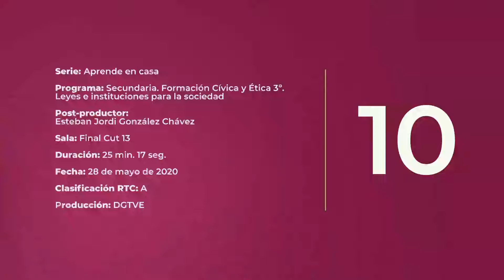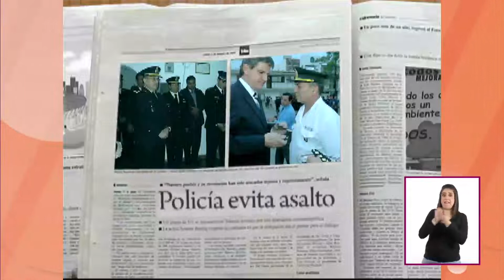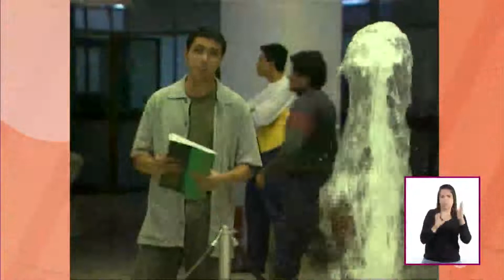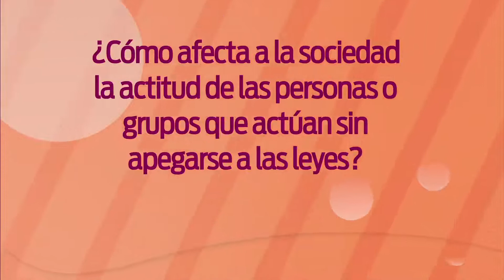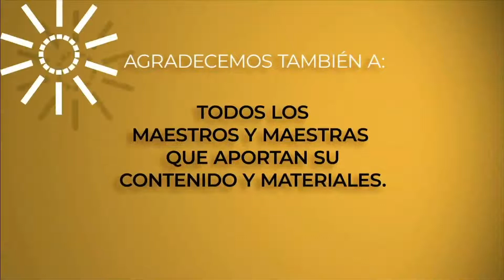AprendeEnCasa | Secundaria 3ro | FORMACIÓN CÍVICA Y ÉTICA | 01 de Junio 2020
FORMACIÓN CÍVICA Y ÉTICA
En esta lección: Leyes e instituciones para la sociedad